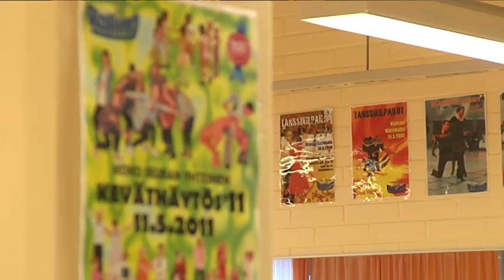Tanssiseura Rolling toimii ammattimaisesti ja tekee pyyteetöntä yhteistyötä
Vaasalainen tanssiseura Rolling toimii ammattimaistesti ja tekee  pyyteetöntä yhteistyötä. Reilun Pelin henkeä noudattava seura pitää eettiset linjaukset ja kasvatukselliset näkökulmat mukana toiminnassaan perustaidon kehittämisestä kilpatanssijan uraan valmentamiseen.